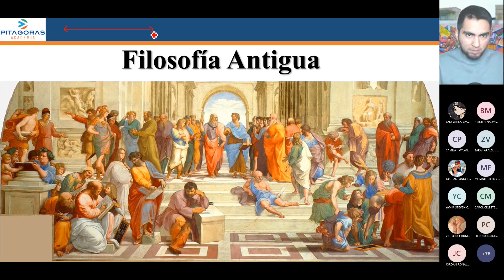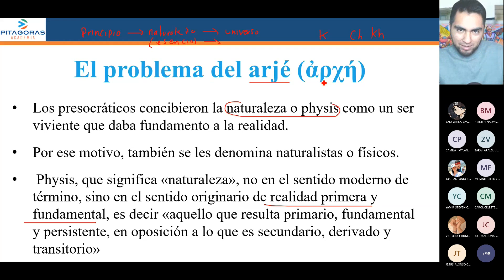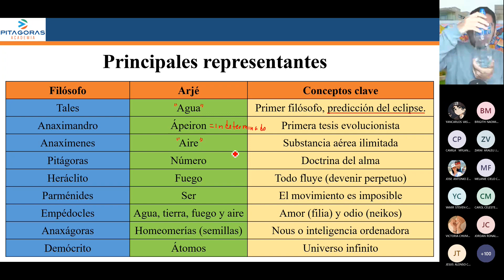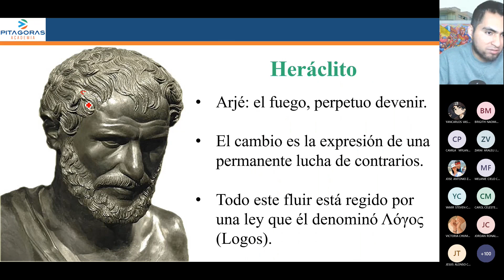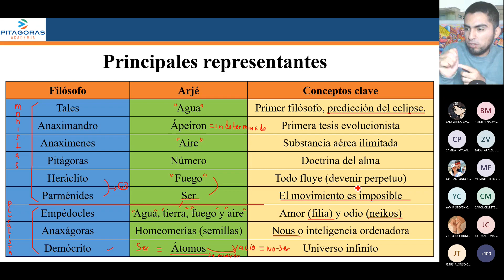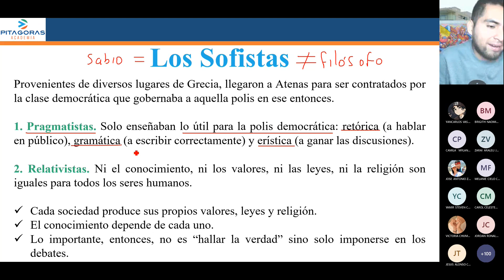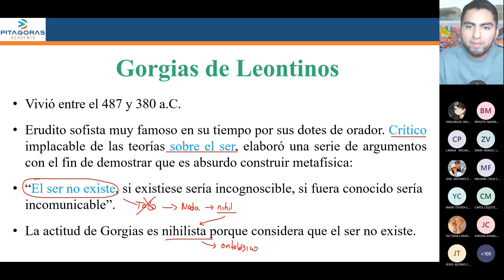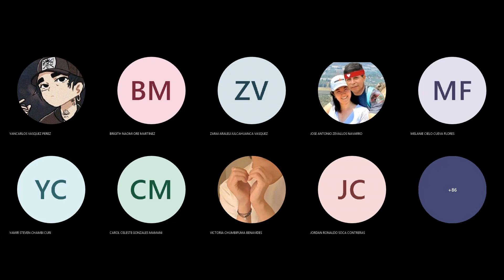FILOSOFÍA - Semana 2- Ciclo 2024 I